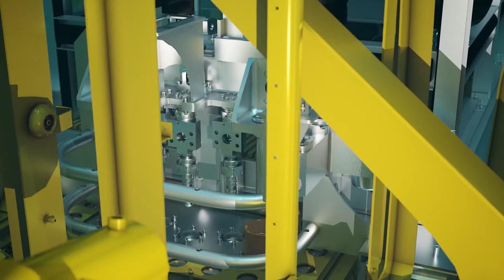Ecosse Subsea - SCARJet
Proud to share our second animation for Ecosse Subsea Systems, this time for their SCARJet technology.